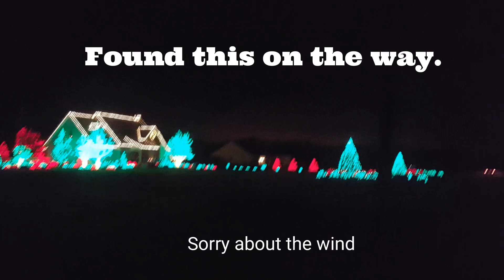National Lampoons Christmas house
If anyone likes The National Lampoons Christmas Adventure then this is the place for you! Welcome to the Clark Griswold's house in NJ for Christmas. It is set up with everything. From the house, Police car, Station wagon with the tree to Eddie pumping out the Shi**er because it was full.

3-Axis Gimbal Stabilizer for Smartphone
Sony HDRAS50/B
Nikon D5600 DX-format Digital SLR
Nikon D3300
TAKSTAR SGC-598 Interview Microphone for Nikon
Equipment in the RV;
3-Axis Gimbal Stabilizer for Smartphone
Mr. Heater MH9BX-Massachusetts/Canada approved portable Propane Heater
Summer Shower / Solar Shower
Camplux 5L 1.32 GPM Outdoor Portable Propane Tankless Water Heater
KRIËGER 1100 Watt 12V Power Inverter
EPEVER MPPT Solar Charge Controller
Renogy Solar Panel 2pcs 100 Watt 12 Volt Monocrystalline
Cowboy Shower kit
Dimming Controller for LED Lights
BlueFire 12 Way 30A 32V Blade Fuse Box
Facon 3 Inch LED RV Puck Light Full Aluminum Recessed LED Ceiling Light - B06XKS2P33
Link Solar Weatherproof ABS Solar Double Cable Entry Gland
54,000 btu fire pit

LivingFree365 is a participant in the Amazon Services LLC Associates Program, an affiliate advertising program designed to provide a means for sites to earn fees by linking to Amazon.com and affiliated sites. By using these links I will make a small percentage of your purchase, even if you buy something else and it won't cost you anything.